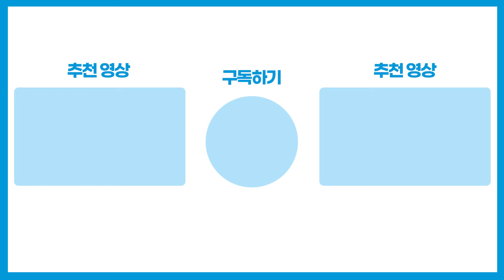[총선현장] 한동훈의 '오늘의 예언' “창원 간첩단 비례의원…” / 채널A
국민의힘 한동훈 비상대책위원장이 오늘(16일) 오전 여의도 당사에서 기자들과 만났는데요.

한 위원장은 국민의힘의 위성정당인 국민의미래 창당관련 질문을 받자 조국과 창원간첩단과 관련해 언급했습니다.

이 모습 [총선영상]으로 확인해보시죠.

〈평일〉
08시 00분 라디오쇼 정치시그널 (유튜브 라이브)
08시 50분 김진의 돌직구 쇼
10시 20분 김진의 더라방 (유튜브 라이브)
12시 00분 뉴스A 라이브
15시 50분 강력한 4팀
17시 20분 뉴스TOP10
19시 00분 뉴스A

〈주말〉
12시 00분 토요랭킹쇼·뉴스A 라이브
17시 40분 뉴스TOP10
19시 00분 뉴스A